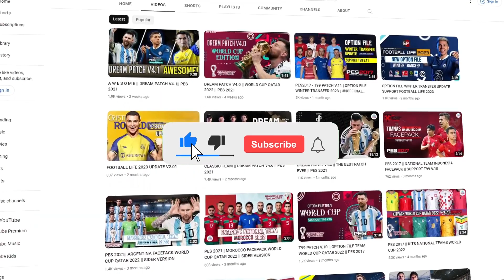PES 2017 || NEW OPTION FILE T99 PATCH V.13 || UNOFFICIAL UPDATE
Happy Gaming !!!

Credit & Thanks :
Konami, Tauvic 99,  Rf2 Gamerz